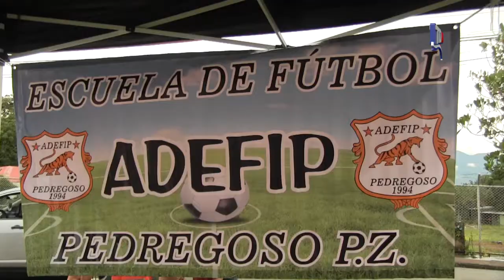ESCUELA DE FÚTBOL PEDREGOSO CUMPLIÓ 25 AÑOS